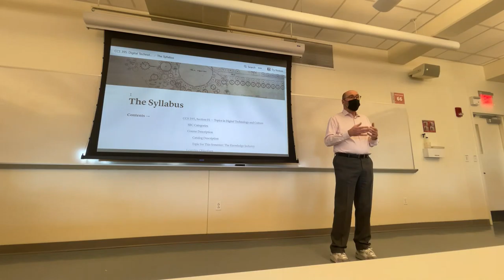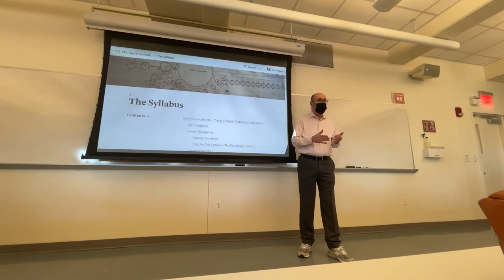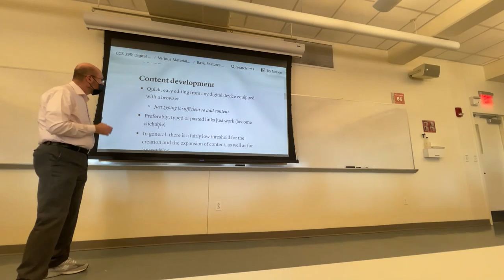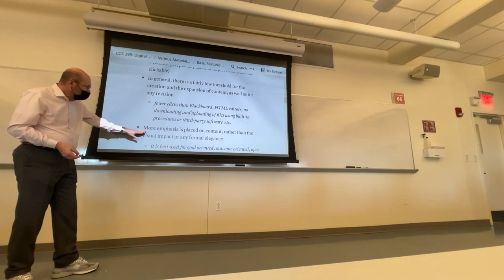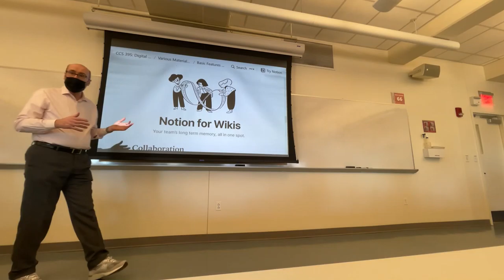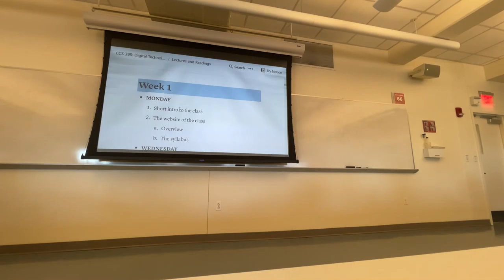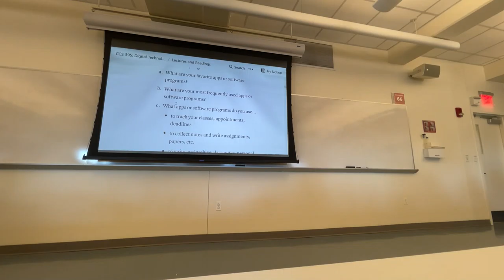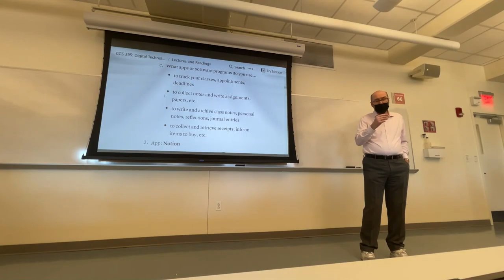CCS 395: Lecture from Jan. 26, 2022 -- Part 1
The Syllabus.
Basic features of a Wiki
Discussion: My Digital Life.